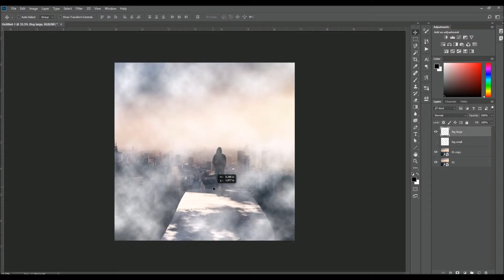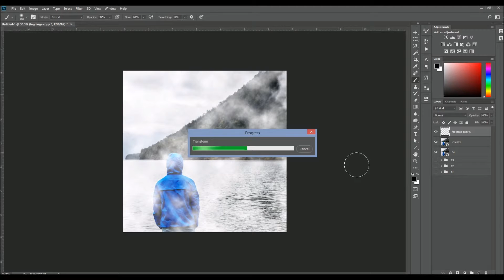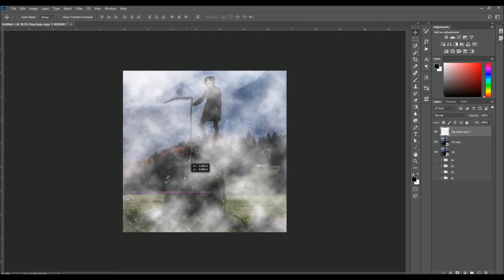060 Fog Effect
100 Photoshop Tutorials in 100 Days
060 Fog Effect